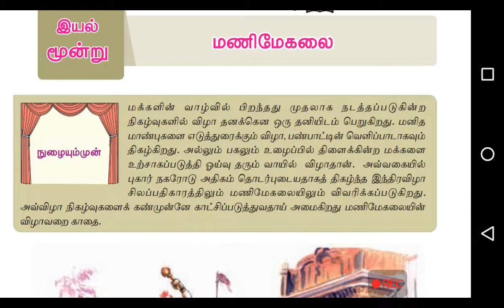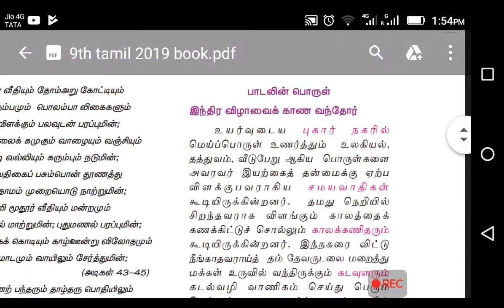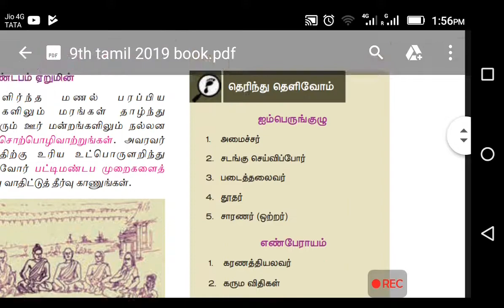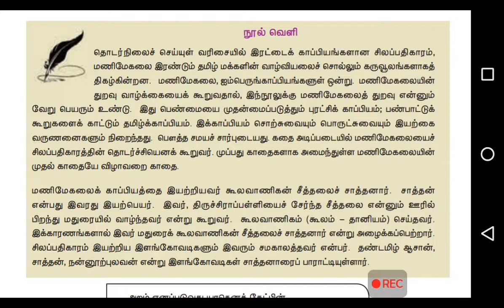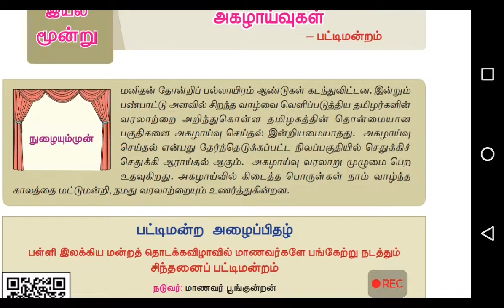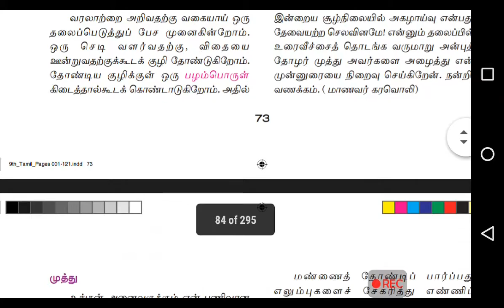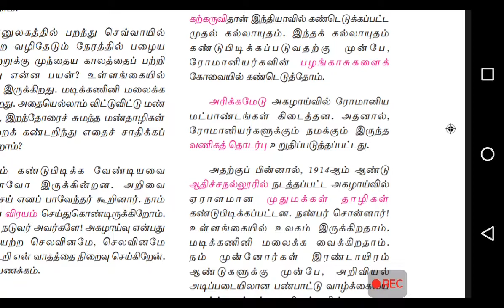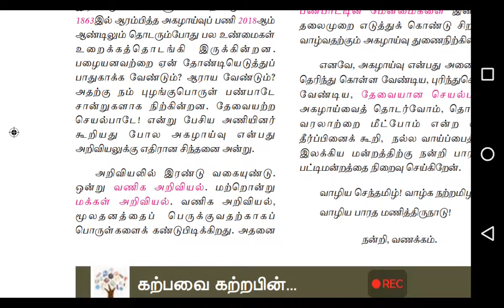TNPSC Group 4-9th New Tamil Book -மணிமேகலை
TNPSC Group 4-9th Tamil -மணிமேகலை& அகழ்வாய்வு
TNPSC Group4 Maths Age Sum:

TNPSC Group 4 9th std Tamil